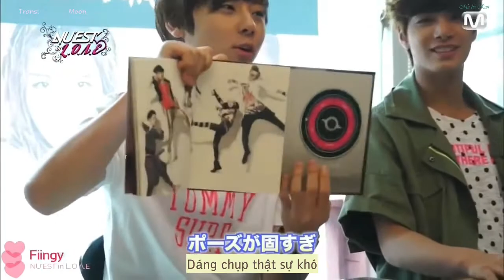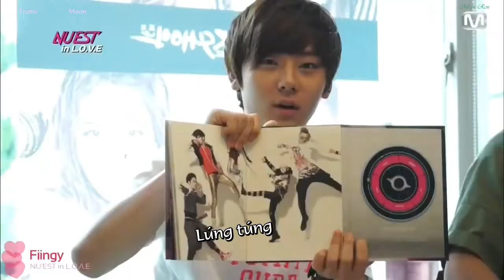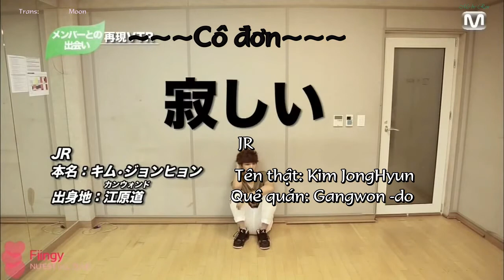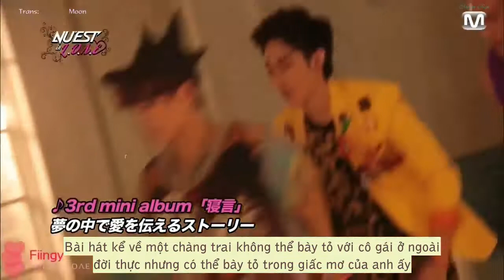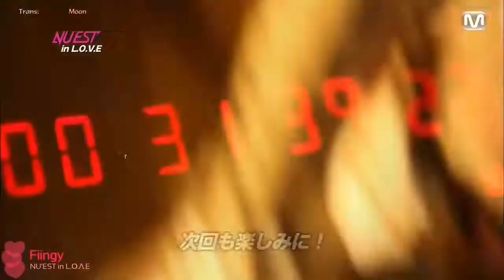[VIETSUB] NU'EST -NU'EST in LOVE EP 02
NUEST 뉴이스트 BON5UB [VIETSUB] NU'EST -NU`EST in LOVE EP 02